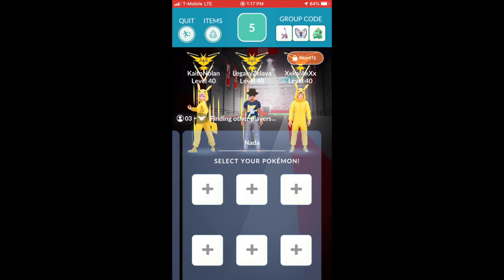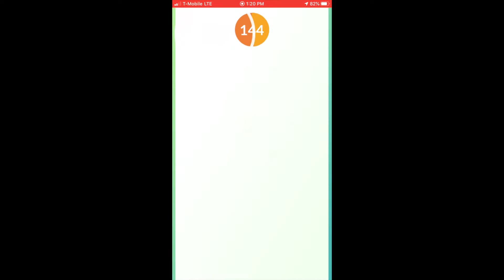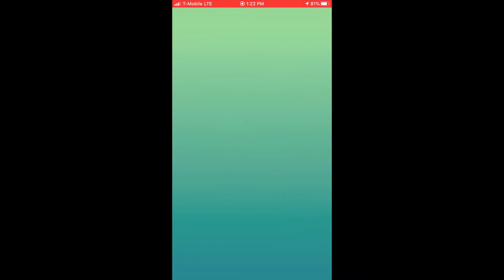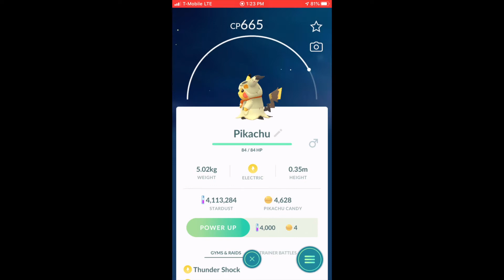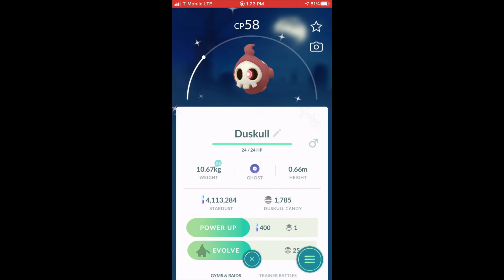Using Level 20 Darkrai to trio EX raid Mewtwo with KaitoNolan and LegacyZelaya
Hi my name is KaiAK (XxKaiAkXx) and my mom is the solo queen KaitoNolan

oscar’s channel

—LegacyZelaya YouTube channel

My mom's relobby video